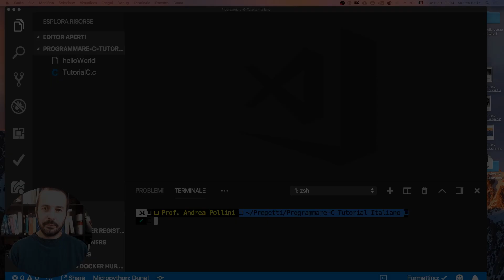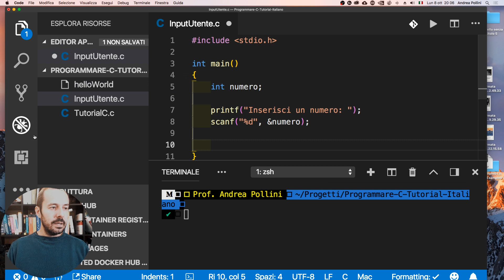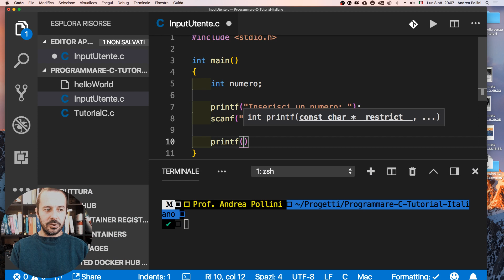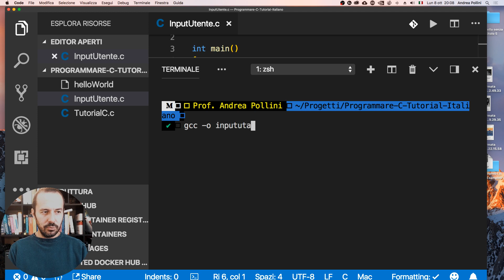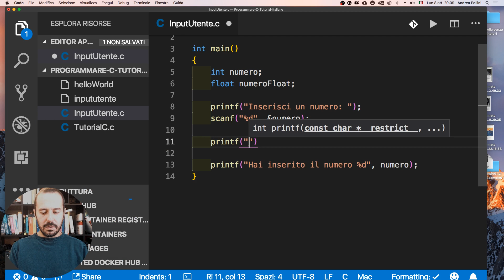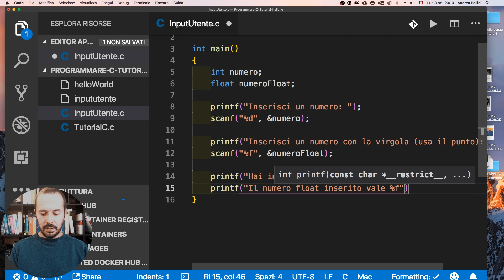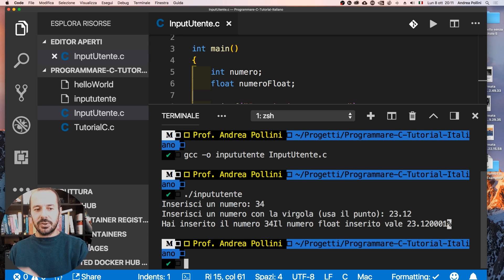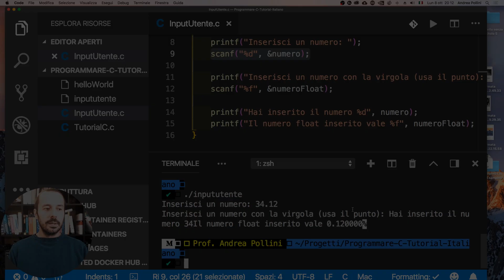PROGRAMMAZIONE C: GESTIRE INPUT UTENTE CON SCANF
In questo video vedremo come gestire l'input utente da un programma C mediante la funzione scanf della libreria stdio.h